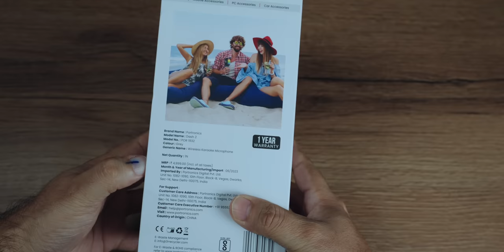Portable Wireless Karaoke this is the Portronics Dash 2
Experience the ultimate in audio clarity and versatility with the Portronics Dash 2 wireless karaoke microphone, priced at Rs. 3,999. A perfect companion for music lovers, this device not only delivers crystal clear sound but also offers an array of features that will transform your music-listening experience.

With Dash 2, you can experience sound quality that parallels a live concert, thanks to its advanced audio technology. Whether you're belting out your favorite tunes or just enjoying a song, every note will be heard with pristine clarity.

One of the standout features of the Dash 2 is its vocal cancelling function. This feature allows you to turn any song into your very own backing track. Say goodbye to unwanted vocals and hello to a unique karaoke experience tailored just for you.

The Dash 2 is designed with broad compatibility in mind. It supports Bluetooth 5.3, FM transmission, an AUX cable, and wired headphone input. This wide range of connectivity options ensures you can enjoy your music without any hassle, regardless of the device or application you're using.

But the Dash 2 is more than just a microphone; it's a complete entertainment system. It functions as a Bluetooth speaker, loudspeaker, recorder, voice changer, and even a nightlight. Featuring four different sound modes - speech, karaoke, professional, and original - the Dash 2 is suitable for various occasions, from car karaoke sessions to classroom speeches and home parties.

To enhance your performance, the Dash 2 comes equipped with mesmerizing RGB lighting. Choose from flow, breathing, nightlight, and rhythm modes to create the perfect ambiance for your karaoke session. If you're looking to team up for an unforgettable duet, the Dash 2's Duet Mode (TWS) has got you covered.

One of the key benefits of the Dash 2 is its long battery life. With up to 10 hours of playback time on a single charge, you can keep the party going for longer. Plus, the microphone comes with a USB C fast charging cable, allowing you to fully recharge it in just three hours.

The Dash 2's design is versatile and user-friendly, making it suitable for users of all ages. Its ergonomic build ensures comfort when held, whether by kids or adults. Given its universal appeal and array of features, the Dash 2 makes an ideal gift for various occasions and holidays.

In conclusion, the Portronics Dash 2 wireless karaoke microphone offers a unique combination of top-notch sound quality, versatility, and convenience at an affordable price. It's an investment in pure, unadulterated musical enjoyment.